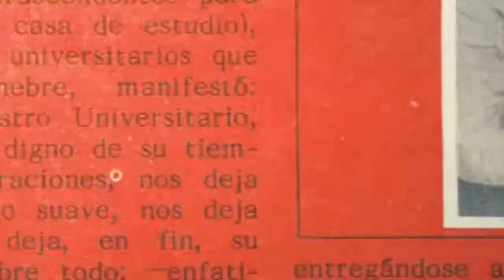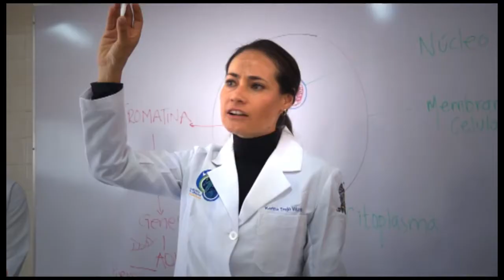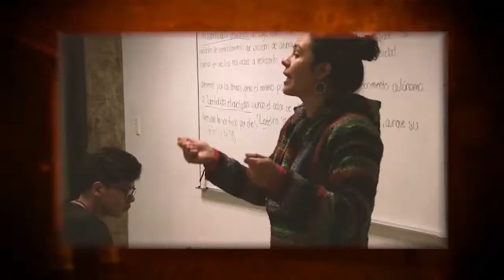UAZ Quincuagésimo Aniversario